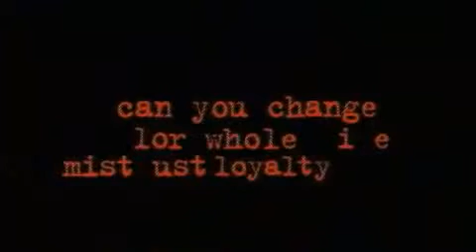25th Hour Trailer (2002)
Trailer for Spike Lee's '25th Hour', written by David Benioff and starring Edward Norton.